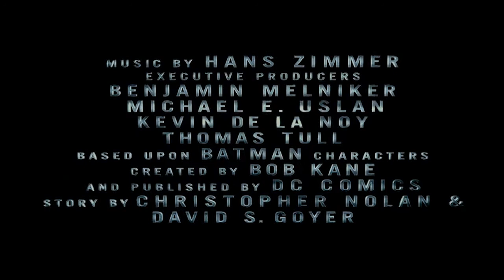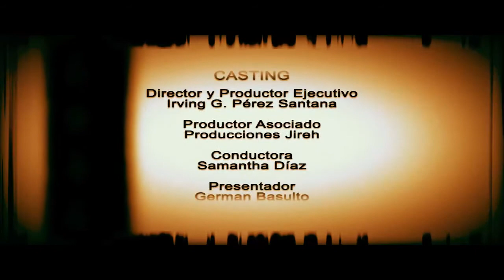La Butaca del Director - Ep. 2 (Batman)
La Butaca del Director es un programa de cine producido en Mérida, Yucatán con el estudio asociado de Producciones Jireh. Deja que en este segundo episodio nuestros conductores Sammy Diaz Borges y German Basulto Reyes, te lleven al mundo de ciudad gótica mientras te dan los mejores datos de las películas de Batman, como los actores, directores, datos de vestuarios y los más curioso y relevante de las películas de este caballero de la noche! Como jefa de piso tuvimos a Mercedes Contreras, detrás de las cámaras tuvimos Oscar Carrillo e Irving Perez y como encargado de audio a Alejandro Carmona Covarrubias